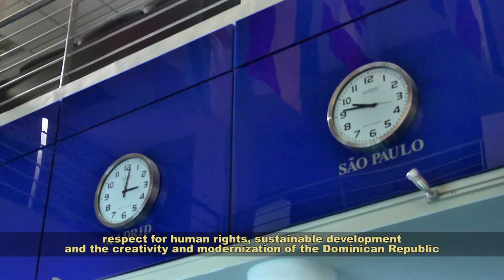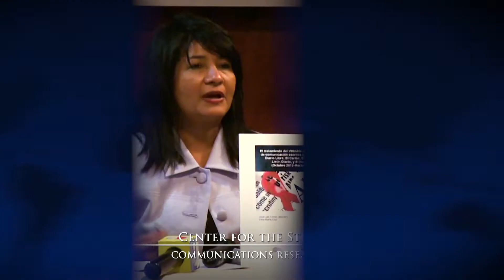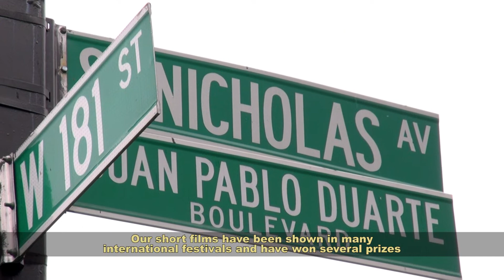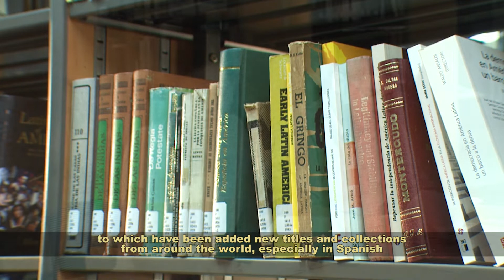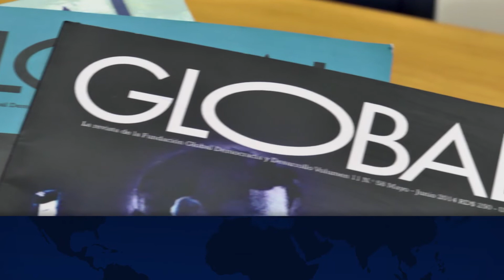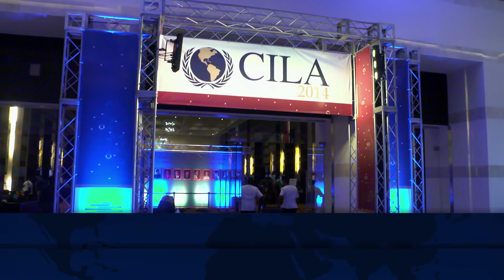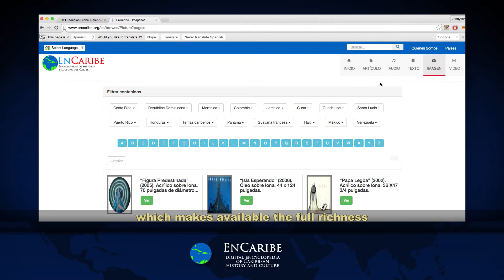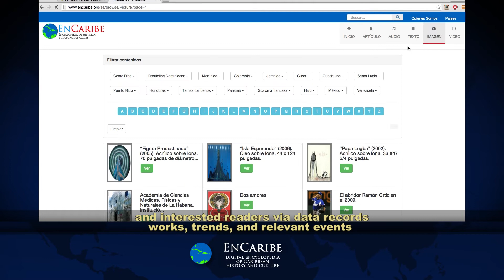Video Institucional XV aniversario de Funglode (Subtítulos en inglés)